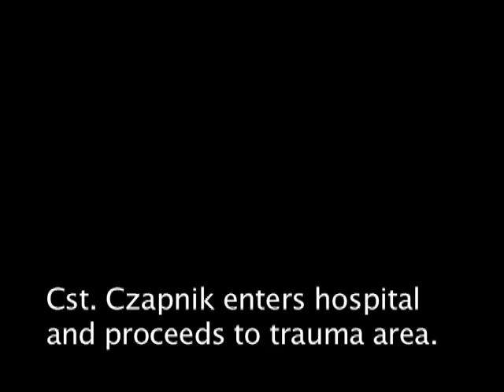Fatally wounded police officer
A lethally wounded Const. Eric Czapnik is seen running into the emergency room of the Ottawa Hospital's Civic Campus in a  security camera video played at the trial of his accused killer, Kevin Gregson, Wednesday March 7, 2012.  A few minutes later, a handcuffed Gregson is brought into the hospital, restrained by paramedics who came to Czapnik's aid.